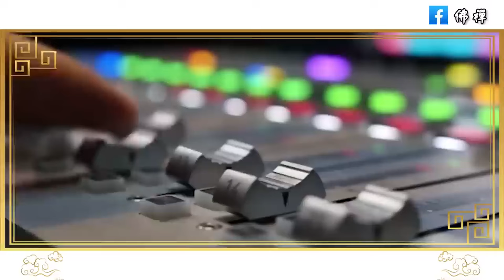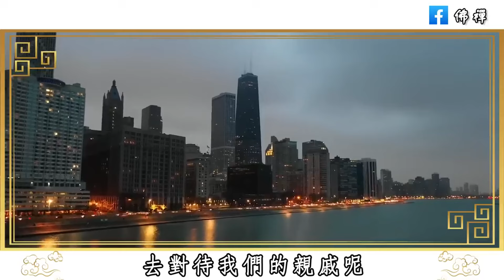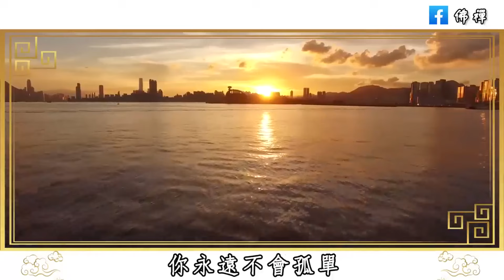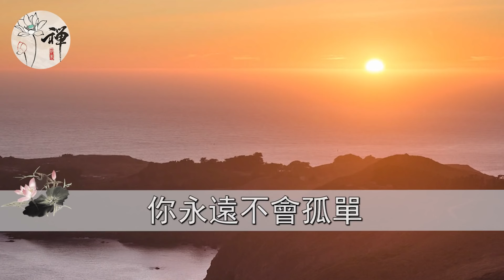佛禪：人過六十，當個「狠心人」，跟親戚同事一刀兩斷，人生才活通透了